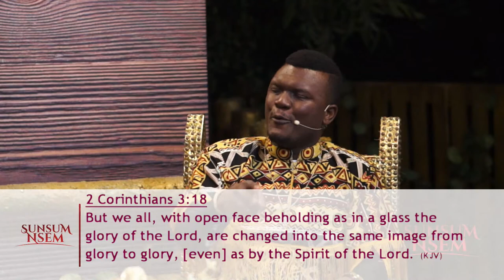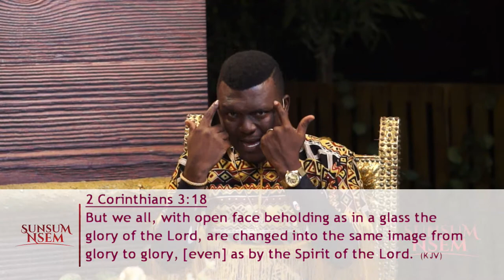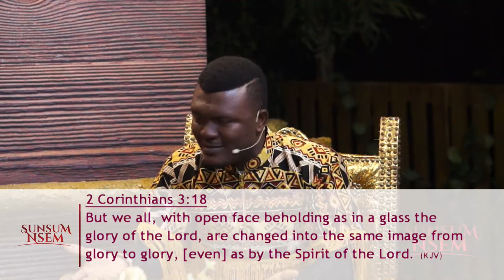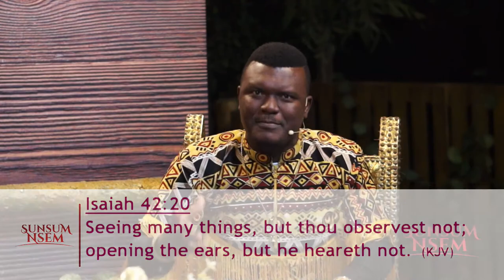All About Astral Projection: What The Bible Says || Pastor Obed Obeng-Addae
Pastor Obed Obeng-Addae answers a question about astral travel and looks at the mechanics of how this process happens. He shows from the Scriptures the Bible's stance on the matter of Astral Projection.

for more details